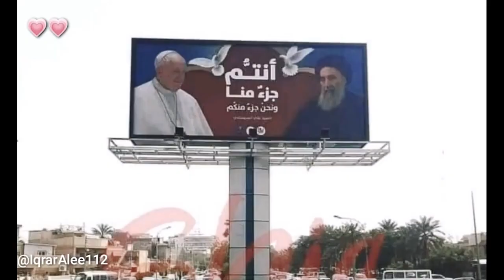Meeting ayatullah sistani and pop fransci